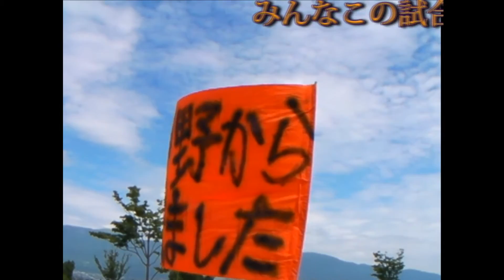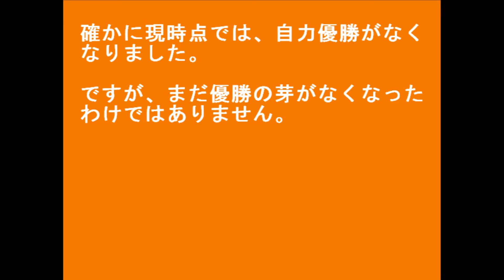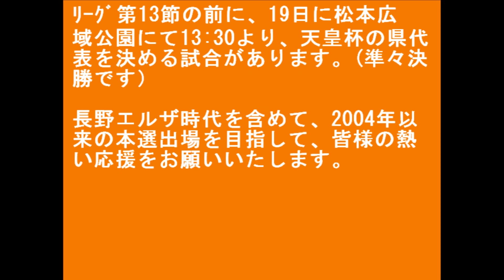Woodman TV 第18回 パルセイロ好きのためのＴＶ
北信越リーグ第12節松本山雅との試合のときのサポート活動模様です。ガンガレ長野パルセイロ